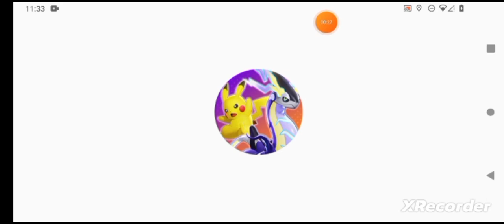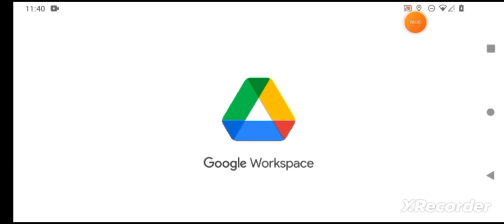Brazil Game Plays, "Decidueye's Destiny!"